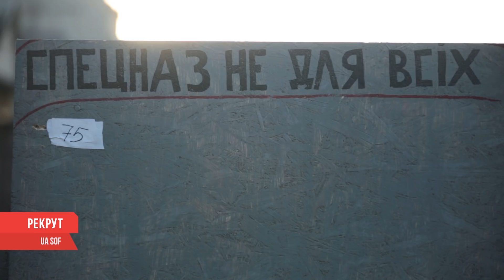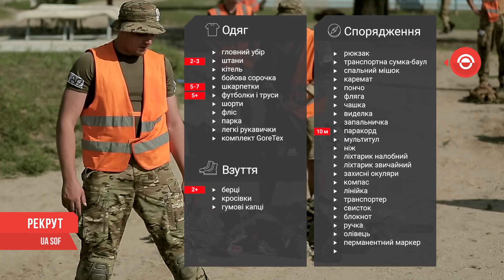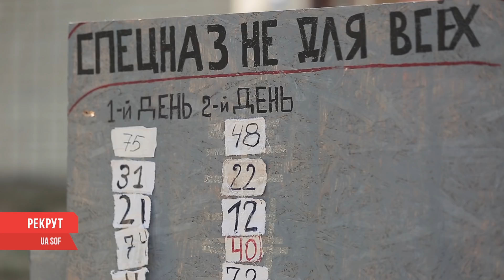РЕКРУТ.UASOF. 2 серія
У другій серії РЕКРУТ.UASOF., нарешті, покажемо Вам початок безпосереднього відбору до лав ССО ЗСУ. Драйв, динаміку і навіть драму - гарантуємо.
Труднощі вісімдесятий переживає вже з перших хвилин серії. Дивіться уважно, не пропускайте жодного кадру.
Це тільки перший день селекції. Скільки ще  таких витримає вісімдесятий, дзінаєтеся далі. Все тільки починається!
Рекрут.uasof щосуботи , на 5 канал о 19:15 та 22:15.
Вижити щоб розповісти!